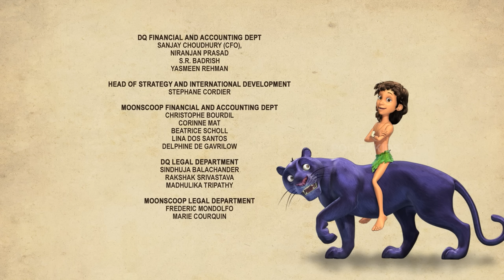मोगली मेगा एपिसोड 155 The Jungle Book हिंदी कहानिया - मोगली कार्टून | Hindi Kahaniya@PowerKidstv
मोगली का मेगा एपिसोड 155  देखिये द जंगल बुक से।